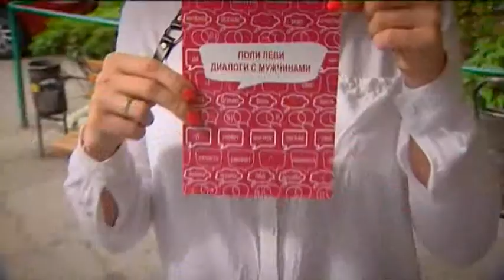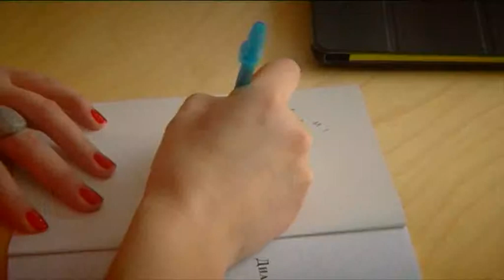яцезможу - Полі Леві (ICTV)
У 2015 році українці доведуть, на що вони здатні заради здорового способу життя та безпечного кохання!

Зміни в житті приходять завдяки старанним маленьким крокам, які кожен з нас здатен робити щодня. Телеканал ICTV спільно з проектом Safe Connection Фонду Олени Пінчук «АНТИСНІД» оголошують про початок акції «Я це зможу!».

Кожного дня в ефірі «Ранку у Великому Місті» на каналі ICTV ведучі на чолі з Анною Ахавою пропонуватимуть глядачам різноманітні випробування, які мають на меті покращити їхнє здоров’я, а також прищепити корисні звички. Перше випробування буде спрямоване на просування сексуальної безпеки і пройде під гаслом «Я використаю презерватив!».

Протягом весни та літа в рамках акції «Я це зможу!» в ефірі ранкового шоу з’являтимуться зіркові учасники проекту, які першими кинуть собі виклик. Приєднатися до акції може кожен, хто готовий заявити про свою активну соціальну позицію. Для цього необхідно зробити відео та/або фото публічної обіцянки та викласти його у соціальних мережах з хештегом яцезможу. Відео переможця також з’явиться в ефірі телеканалу ICTV.

За хештегом будуть відстежуватися всі заклики до випробувань, які користувачі проголосили собі та своїм друзям! Ті, хто назбирає найбільшу кількість лайків, отримають призи!

Вже чотири роки проект Safe Connection закликає до здорового способу життя. Але, як відомо, досить непросто постійно дотримуватися правил безпечного сексу, системного підходу в спорті або принципів правильного харчування. Ми кожного разу шукаємо відмовки, посилаючись на швидкий темп життя, зайнятість на роботі, сімейні клопоти. Тому, щоб допомогти всім бажаючим змінити себе на краще, команда проекту пропонує декілька випробувань, про які необхідно розповісти друзям. Адже, коли людина публічно закладається, вона має дотримуватись обіцянок.

До проекту «Я це зможу!» також залучена Всеукраїнська громадська організація «Асоціація превентивної та антиейджинг медицини». Вона об’єднує лікарів, які протягом акції надаватимуть консультації учасникам та готуватимуть спеціальні матеріали за темами випробувань. Найактуальніша та найсучасніша інформація щодо переваг і недоліків різних видів фізичної активності, аналіз власних харчових звичок, новинки у світі контрацепції та захисту від ВІЛ будуть розміщені на сторінці акції

Детальніше про акцію – на сторінці на сторінках проекту Safe Connection та «Ранку у Великому Місті» у соціальних мережах.